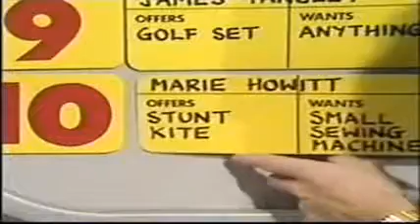Tiswas & Swap Shop - The Story Behind